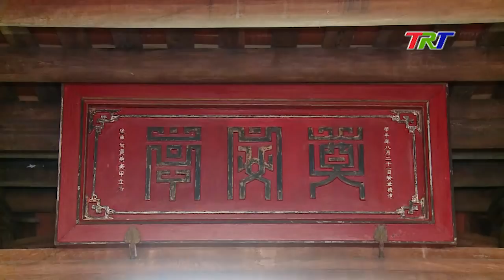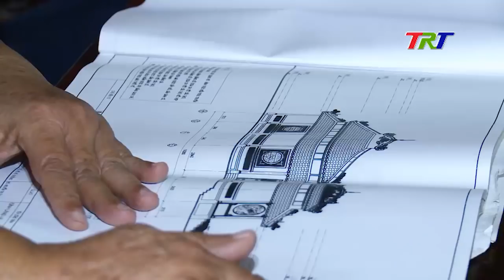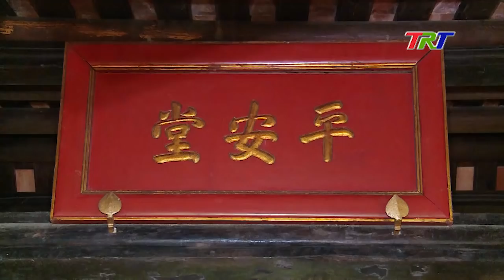Nghề làm nhà rường Huế